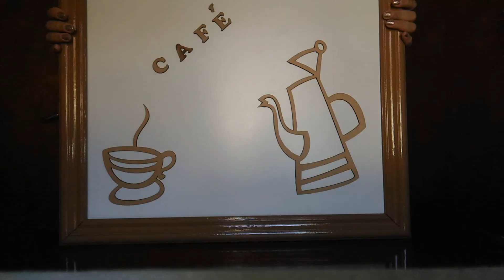Cantinho de café: veja como você pode decorar o seu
Decoração com mdf
Cola Tek Bond
Tinta Color Gin
Mdf